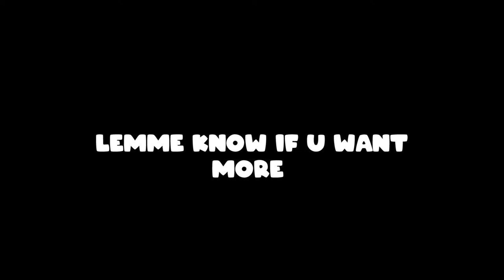Two Brothers play RUST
Synopsis:
Siblings Sam (Tobey Maguire) and Tommy Cahill (Jake Gyllenhaal) are as far apart as brothers can be; while Sam serves his country as a Marine, Tommy is a drifter who just got out of prison. When Sam is shot down and presumed dead in Afghanistan, Tommy vows to take care of Sam's wife, Grace (Natalie Portman), and his children. Tommy and Grace become close, and when Sam unexpectedly returns home, the consequences of their actions threaten the foundation of the entire family.